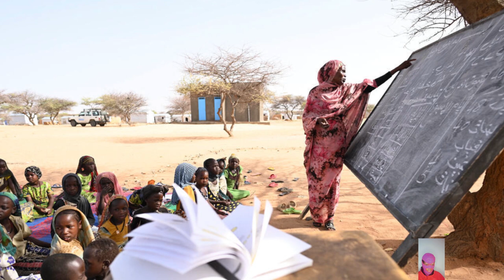Chad Worries About Sudan Refuguees